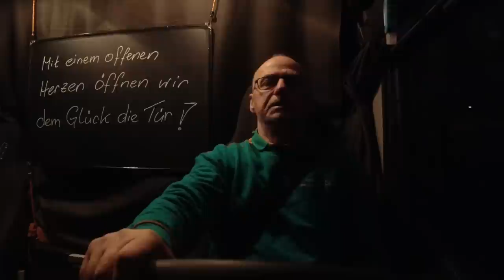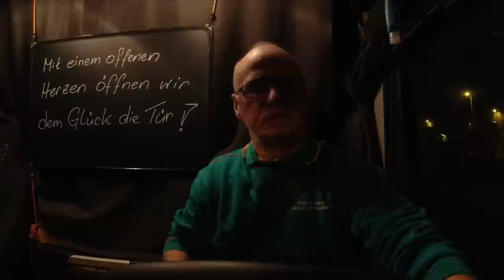Nichts ist mehr sicher!! | Vlog #1311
📦 Postsendungen bitte an:
Spedition Elflein
zHd. Herr Meusel
Am Alten Flughafen 1
04356 Leipzig